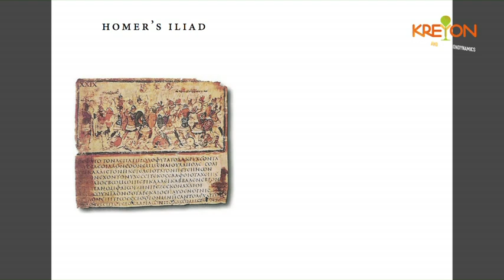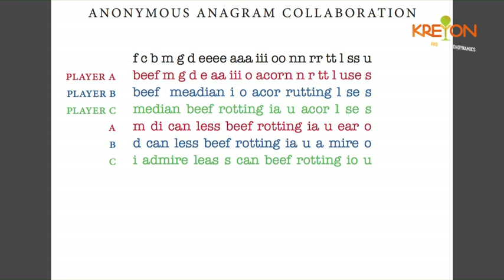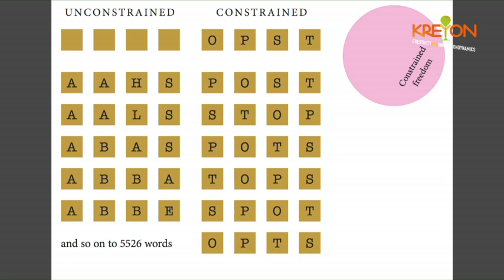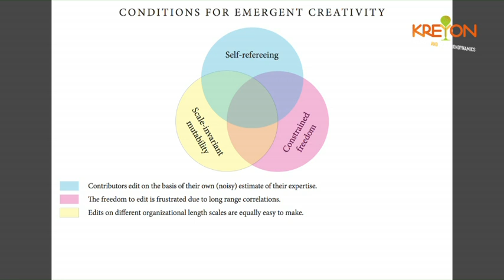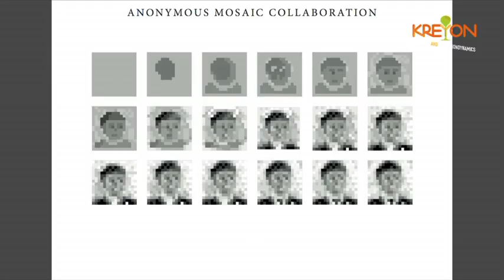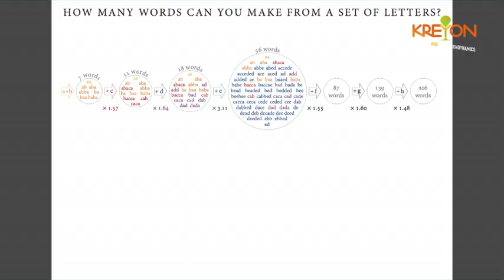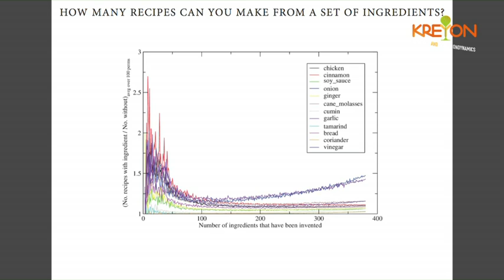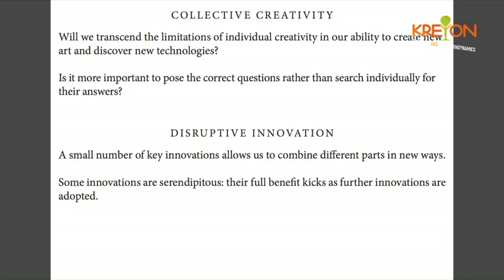Thomas Fink - Homer's Iliad and Wikipedia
Thomas Fink
"Homer's Iliad and Wikipedia"

One, the first great work in Western literature; the other, the world’s most-used encyclopedia. The link? Both are the products of emergent creativity. The long narrative poem The Iliad was created over generations by a series of oral poets, each of whom improved on the previous version, deleting some passages and adding others. Meanwhile,
Wikipedia relies on contributions from the public, on the same basis of deleting and inserting. We propose that anonymous collaboration with constrained freedom, of which these are prime examples, make emergent creativity possible, and may profoundly extend the limits of human creativity.

Kreyon Day 2015, Palazzo delle Esposizioni, Rome 13/09/2015